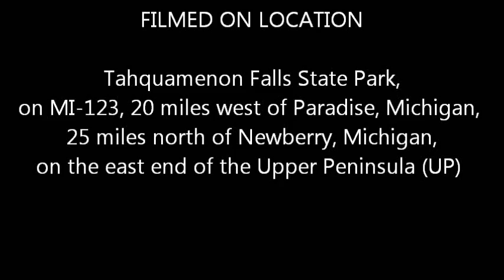A Trip to Tahquamenon Falls on May 14, 2013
Four minutes of video of the Upper and Lower Falls.